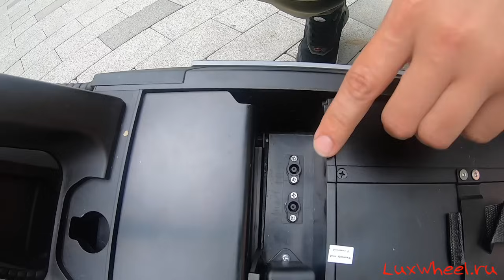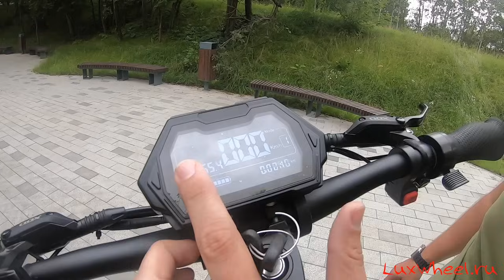Электросамокат Kugoo Kirin G4 pro - ЗАПРЕДЕЛЬНАЯ МОЩЬ! НОВИНКА 2023 г. Обзор, тест-драйв, разбор.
Посмотрите ролик и напишите, стоящая ли это модель или нет?